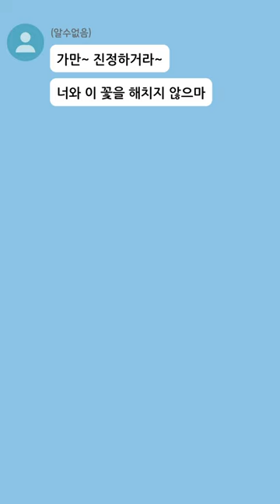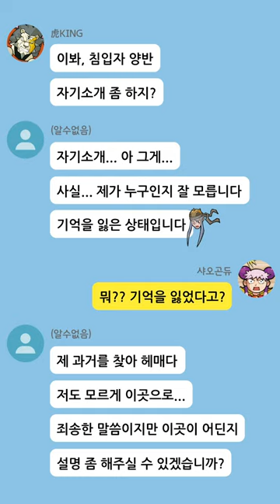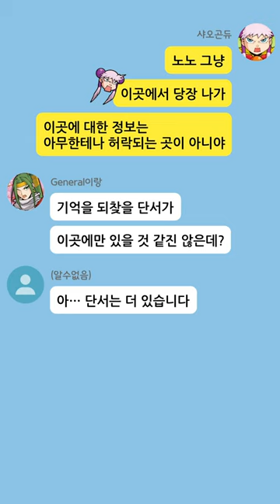자신의 정체를 찾고 있던 무사가 품안에서 꺼낸 것은? ｜마천 톡방 4탄｜마법천자문 47권 장면이 카카오톡으로 바뀐다면?